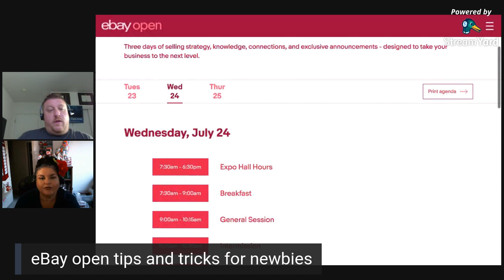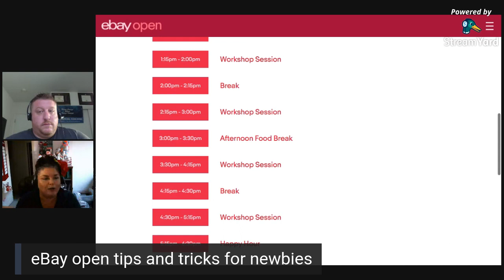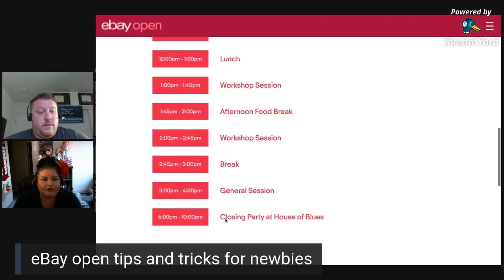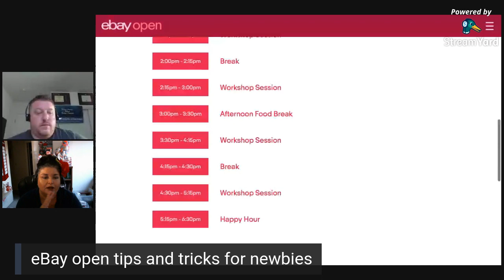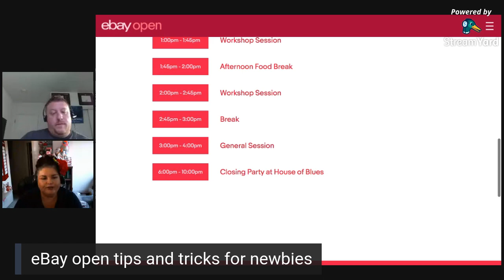eCom 101 Extra Credit All about eBay meetups, eBay open and more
We talk eBay open, meetups and more in this live Extra Credit session. Class is in session.